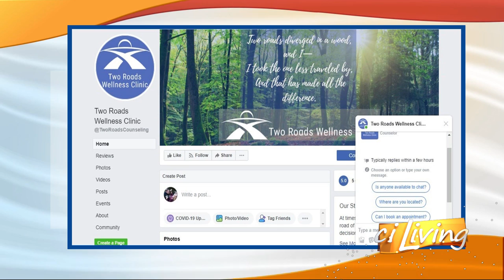Two Roads Wellness Clinic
Now offering massage therapy services at Two Roads Wellness Clinic